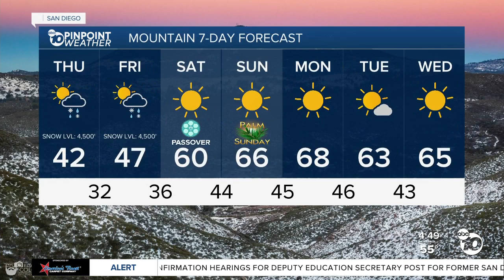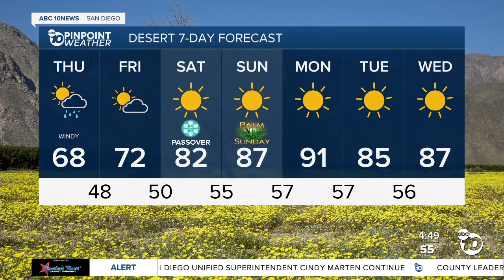ABC 10News Pinpoint Weather with Meteorologist Megan Parry